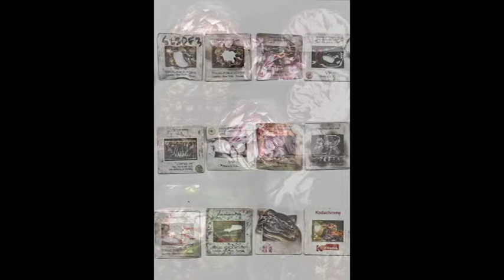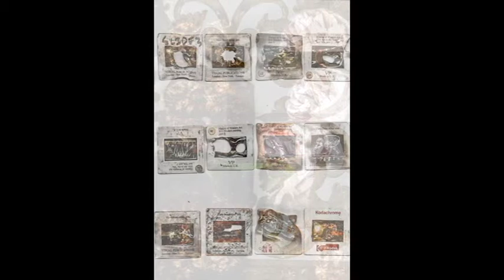Digital Wunderkammer 2